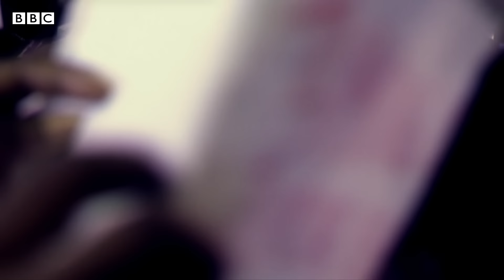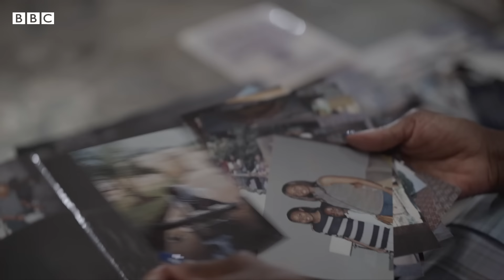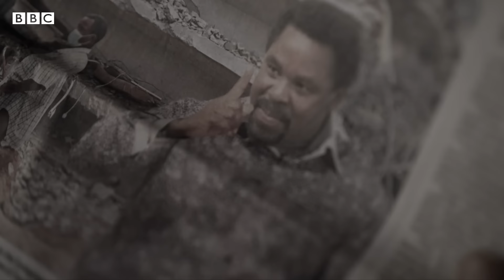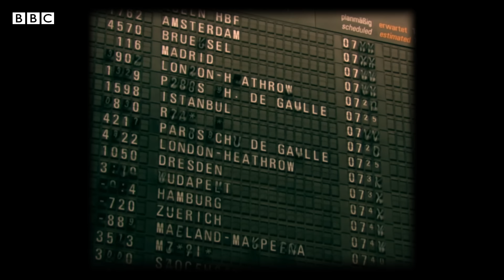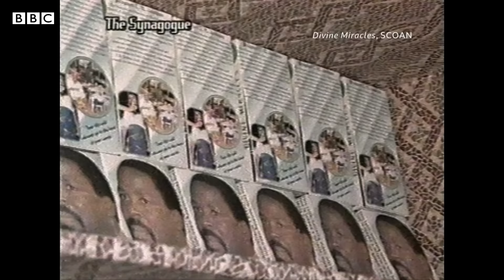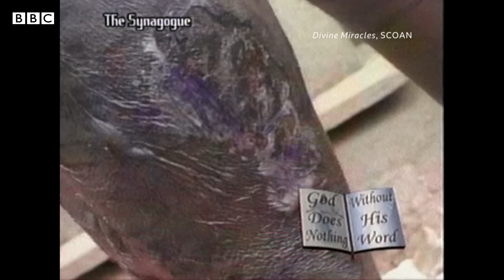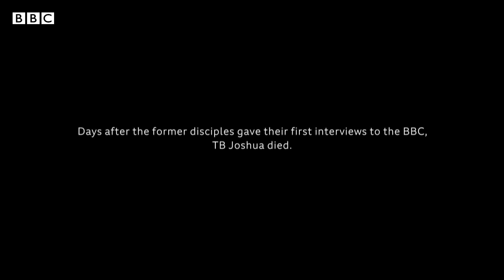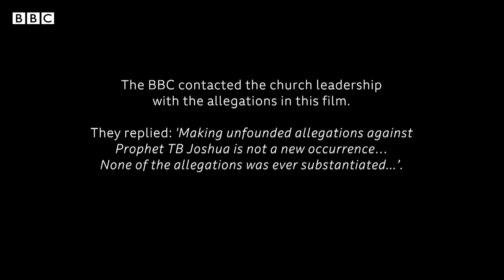Disciples: The Cult of TB Joshua, Ep 3 - The Collapse - BBC Africa Eye Documentary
Man of God? Or predatory cult leader? A ground-breaking investigation into the world famous televangelical preacher, TB Joshua, told by the people closest to him: his Disciples.

TB Joshua’s miracles have gained him global recognition, and hundreds of foreigners visit his church in Lagos every week, seeking healing. But when TB Joshua’s church guesthouse collapses, killing 116, people start to ask questions. This episode reveals the unheard story of that devastating day, told by first-hand witnesses inside the compound. And as his disciples try to escape his church, TB Joshua does all that he can to ensure his darkest secrets stay hidden.

Missed the first two parts of this documentary?

The award-winning and critically-acclaimed BBC Africa Eye investigations team unravel a shocking journey into a maze of manipulation and terrifying atrocities – perpetrated by one of the most powerful religious figures of the 21st century. This new major investigation contains detailed first-person testimony and historical footage as the series delves into the experiences of those who were wooed by the world-famous pastor into his religious cult, only to suffer devastating consequences. Twelve survivors go on record, speaking out together for the first time.

🎧 LISTEN to the World of Secrets podcast - "The Disciples" or wherever you get your BBC podcasts.

Credits:
Filmed, Produced and Directed by - Charlie Northcott and Helen Spooner
Africa Eye Editor - Tom Watson
Head of Longform and Investigations - Liz Gibbons
Executive Producer - Monica Garnsey
Series Film Editor - Gary Beelders
Film Editor - Becky Way
Production Coordinator - Ana Isabel Fleming
Production Manager - Simon Frost
Production Executive - Nayantara Gauba
Production Management Assistant - Abigail Knight
Digital Technicians - David Smith, Regan Wharton
Digital Producer - Tamasin Ford
Impact Editors - Charlotte Hayward, Vara Szajkowski
Impact Producers - Blanca Munoz, Adelle Kalakouti, Anusha Kumar, Sharihan Al-Akhras
Additional Photography - Tom Saater, Emile Bosch, Richard Jephcote
Reconstruction Production Crew - SketchedByTsaint
Art Director - Taiwo Omoniyi
Reconstruction Director of Photography - Ibitayo ‘Tsaint’ Ibikunle
Assistant Producers - Izzy Fleming, Damilola Banjo
Researchers - Maggie Andresen, Ines Ward, Yemisi Adegoke
Reversioning Producer - Anna Payton
Dubbing Mixer - Jez Spencer
Colourist - Boyd Nagle
Online Editor - Chris Stott
Executive Producer, Development - Daniel Adamson, Bilkisu Labaran
Composer - Anna Papadimitriou
Archive - Journeyman Pictures, BNNVARA, Diverse/Channel 4/Screenocean, SABC, TV360 Nigeria, eNCA, Jesus Christ TV, Muhidin Michuzi, GOODMORNING TV, Channels TV, AP, AFP, CGTN Africa, 911 Noticias, NTV Kenya, PlusTV Africa

A BBC World Service Investigation in co-production with openDemocracy